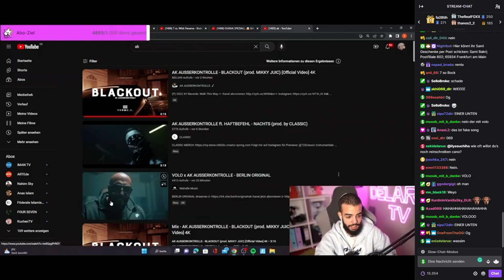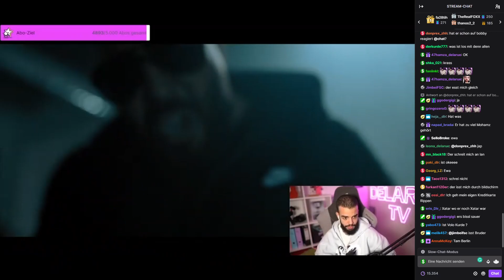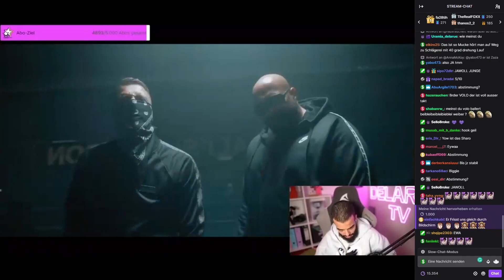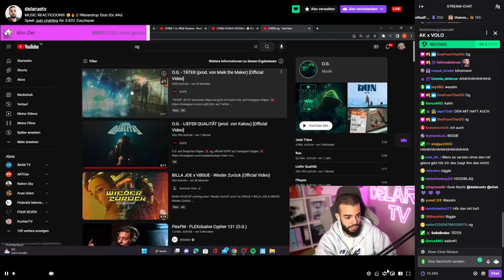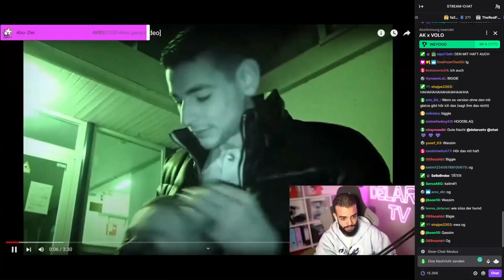Sami REAGIERT auf "VOLO x AK AUSSERKONTROLLE - BERLIN ORIGINAL"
Sami | Delaruetv reagiert auf VOLO x AK AUSSERKONTROLLE - BERLIN ORIGINAL

VOLO AKAUSSERKONTROLLE BERLINORIGINAL reaktion sami delarue delaruetv Wenn ihr mich finanziell Unterstützen möchtet, könnt ihr das gerne über diesen Link hier machen